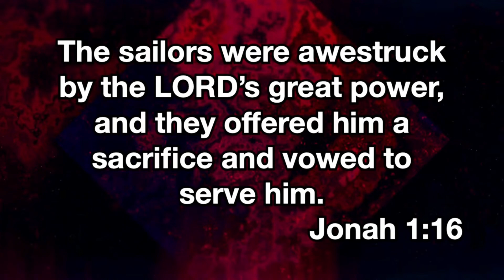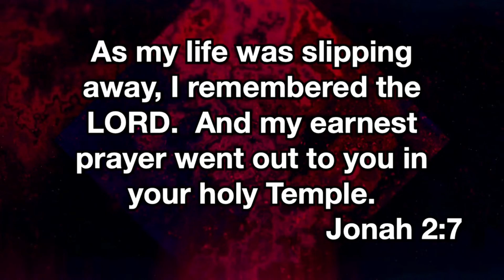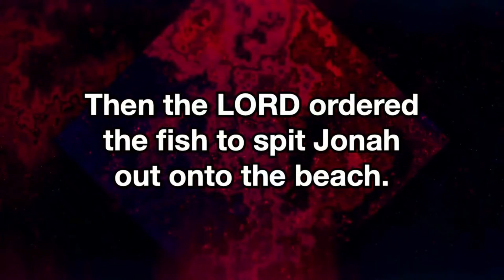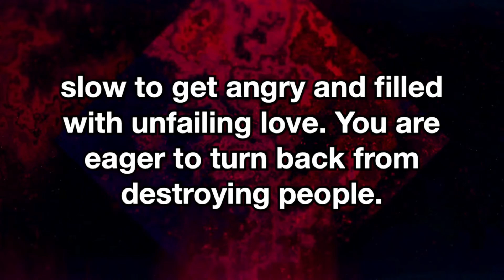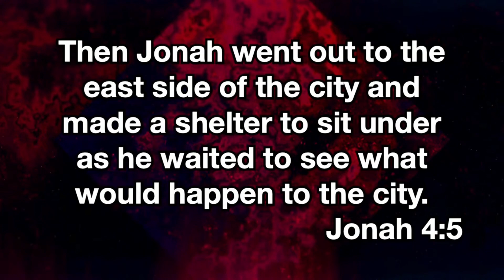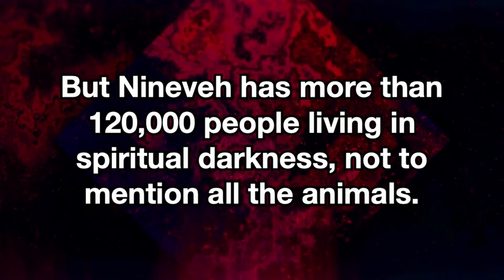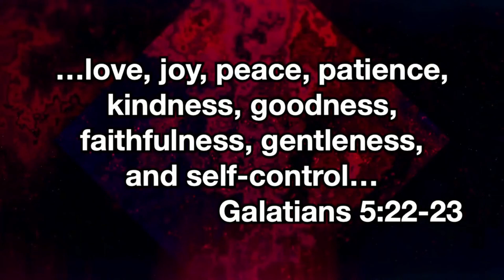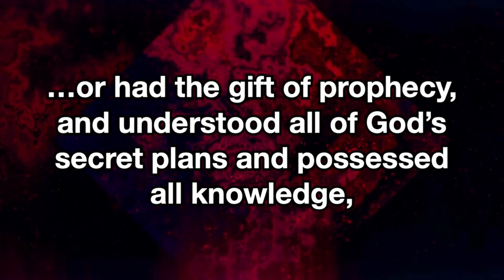Does Your Heart Match God's Heart?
Reverend Randy Bond's sermon on September 17, 2023.

SCRIPTURE REFERENCES:

Luke 9:23
Jonah 2:7
Jonah 2:10 - 3:2
Jonah 4:1-3, 5, 10-11
1 John 4:20
Galatians 5:22-23
1 Corinthians 13:1-2